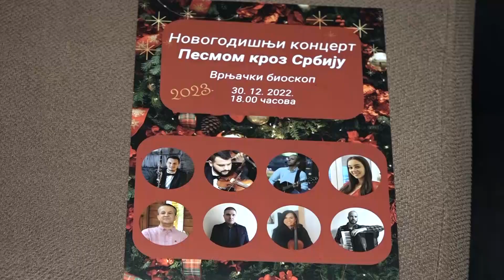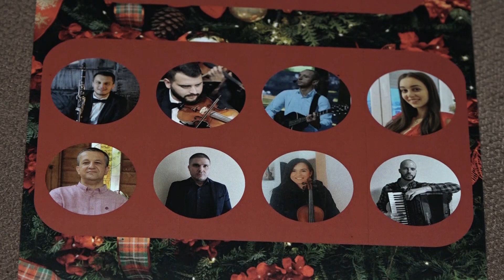PRILOG VRT - "PESMOM KROZ SRBIJU"